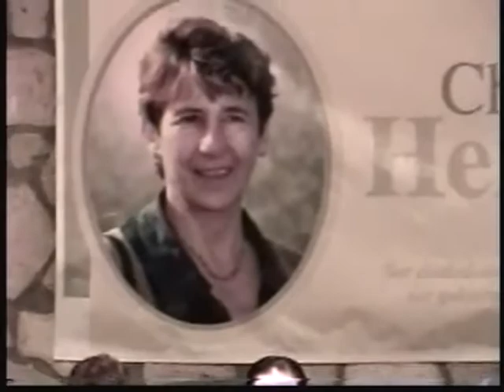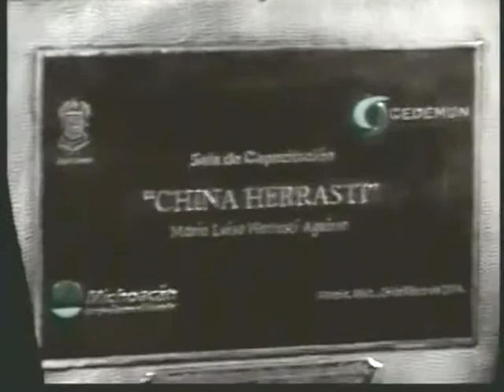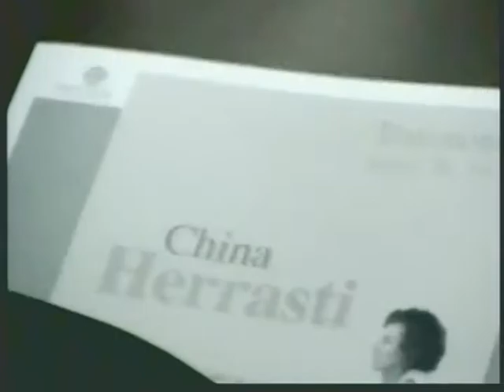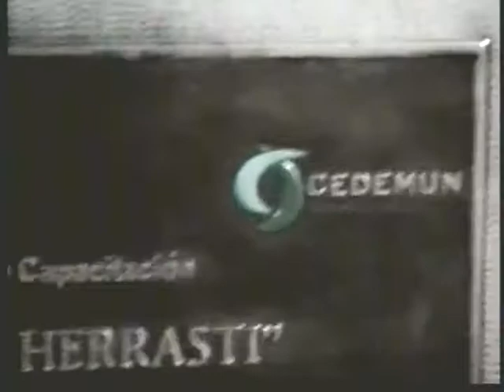FORO CHINA HERRASTI Gobierno de Michoacán, 26 de marzo de 2004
Foro de discusión y revelación de la placa "Sala de Capacitación China Herrasti" en el Cedemun